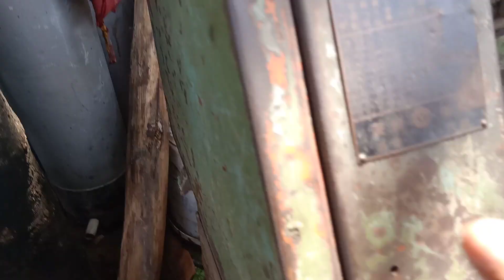Chủ nhật 14/6 về được e mini . giá 20tr ae nào làm alo chốt nhé.0938493912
Mini lâu lâu mới có .dài 1m25.lổ 35